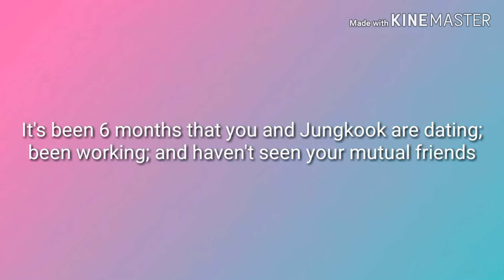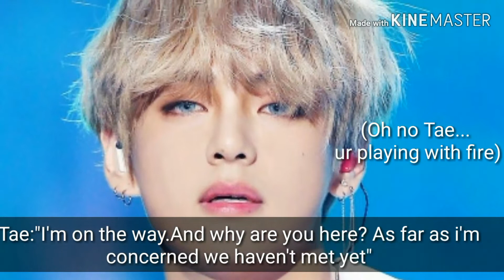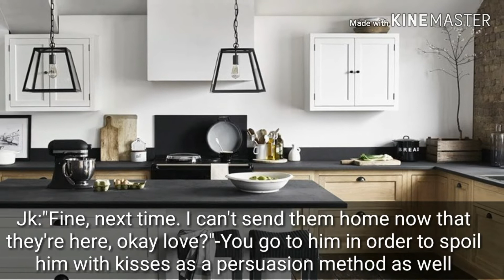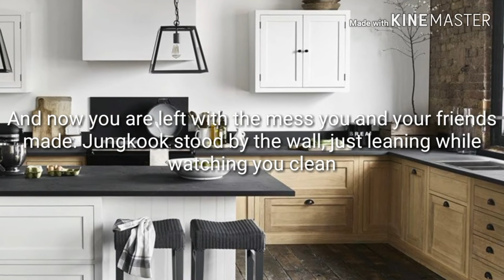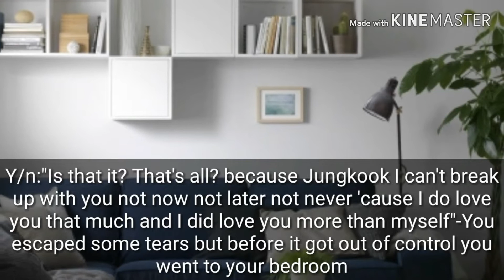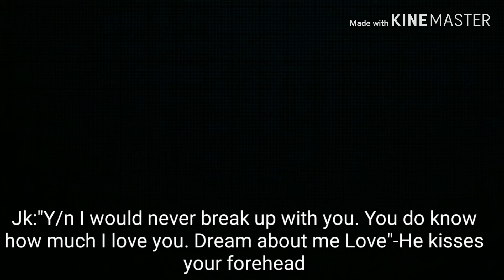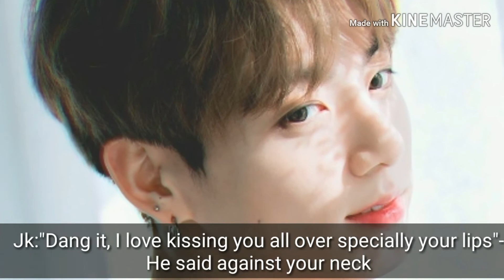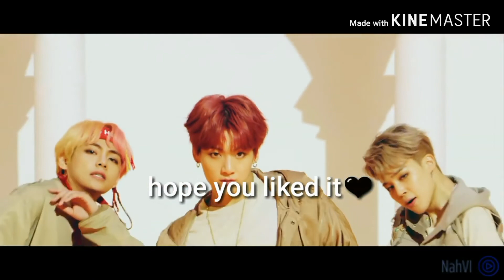[Imagine] "Just friends" ep11